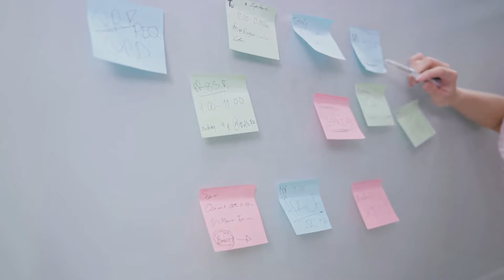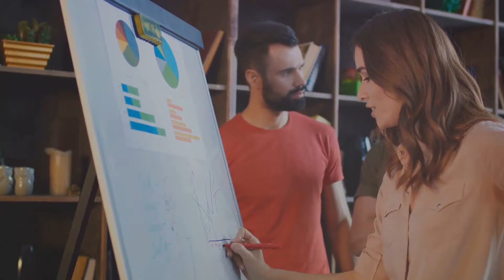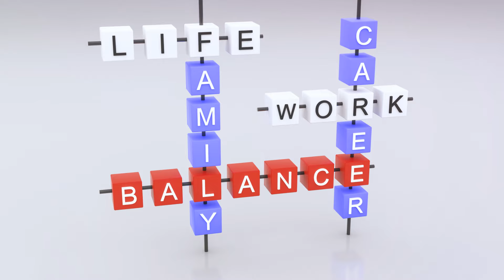My Million-Dollar Niche: A Journey in Internet Marketing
Join me on a journey through my million-dollar niche in internet marketing as I reveal how I achieved success in this competitive industry. In this video, I share the strategies, challenges, and key insights that have led me to earn $1,000,000 by exploring different niches online. Watch as I unfold the secrets behind my success story and gain valuable tips for your own internet marketing endeavors.